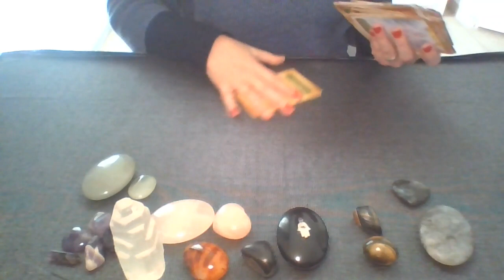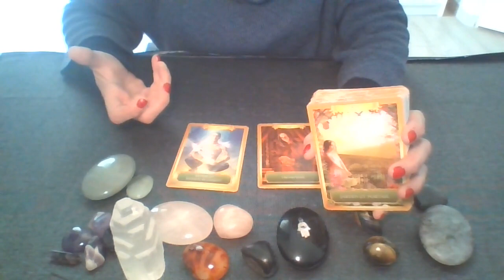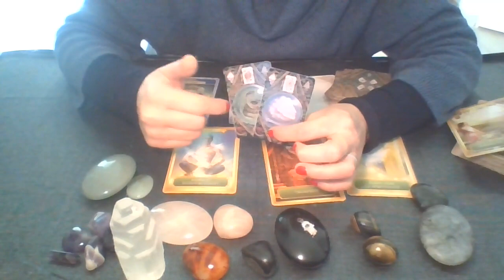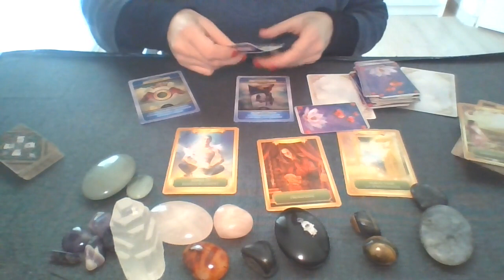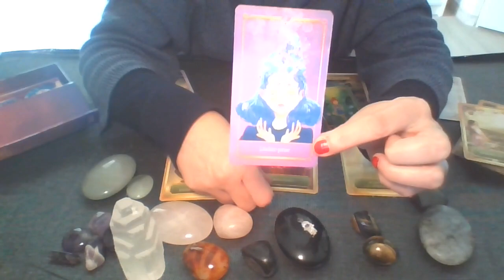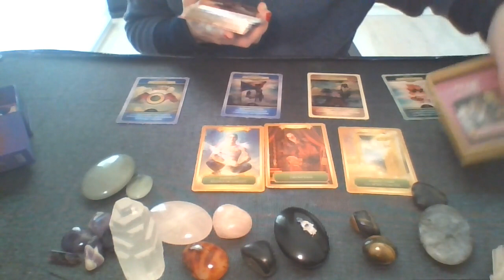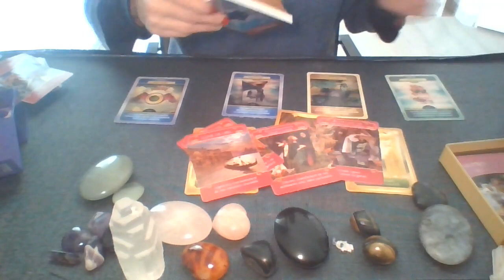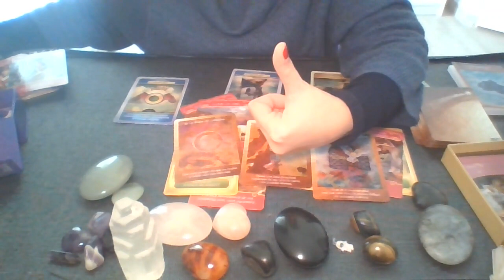RENOMMEE CANCER AVRIL 2022 face à la tromperie environnante!!!